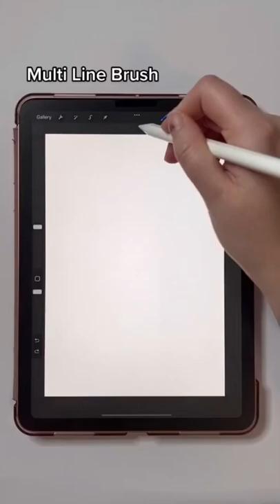Retro Wavy Line Background in Procreate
TOOLS I USE:
Some of the links below are affiliate links - by purchasing an item through an affiliate link, I earn a small commission at no extra cost to you and this helps me run my small business. I really appreciate your support!
- Apple iPad Air - 4th Gen (256GB WiFi)
- Apple Pencil - 2nd Generation